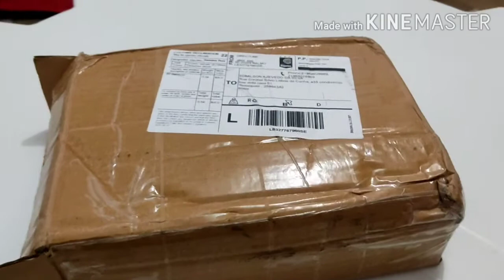Controle 8bitdo sf 30 pro bluetooth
Ola meus amigos tudo bem com vcs ?  Eu agradeço muitíssimo por assistirem os meus vídeos. infelizmente o valor do dólar só sobe ,quando eu adquirir esse controle ele estava no valor de 218,00 com frete grátis. o link está aqui na descrição 👇👇👇👇R$ 258,55 | Controle de gamepad 8bitdo sf30 pro, joystick para windows android macos nintendo switch steam